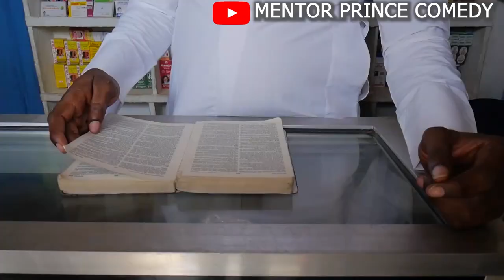GET OUT OGA LANDLORD. Mentor Prince Comedy ft Mc Dev comedy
The best of Mc Dev and Mentorprincecomedy.